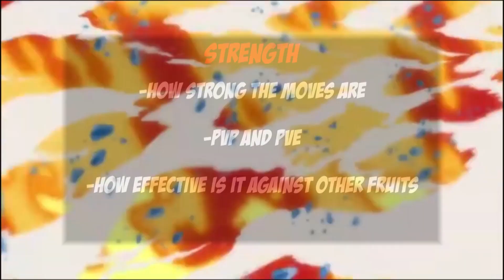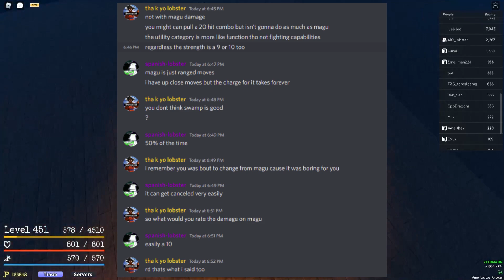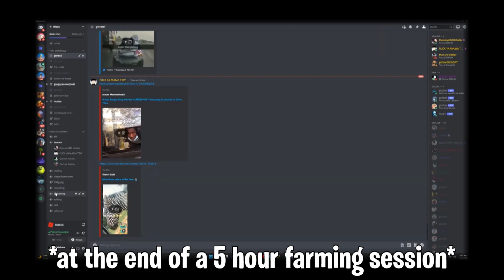[GPO] Magu Magu No Mi - HONEST Review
Do you guys agree? We had some trouble while doing this one!
DROP WHICH FRUIT YOU WANT NEXT IN THE COMMENTS!